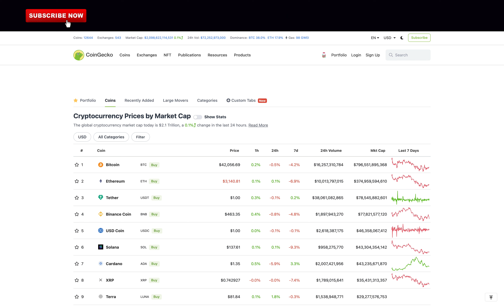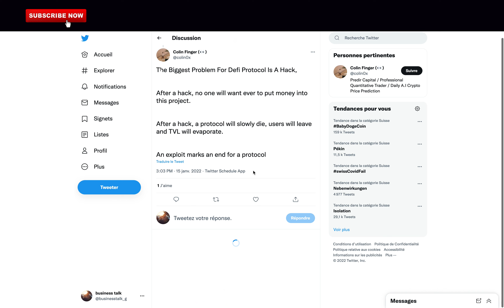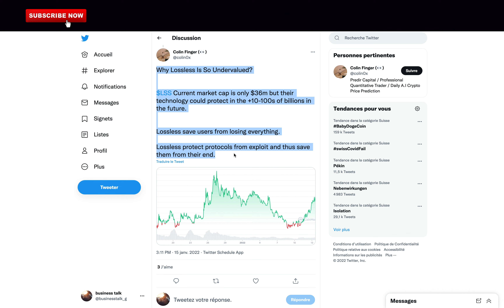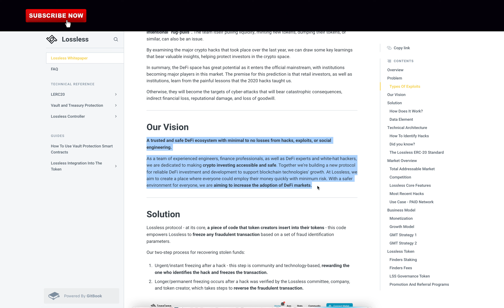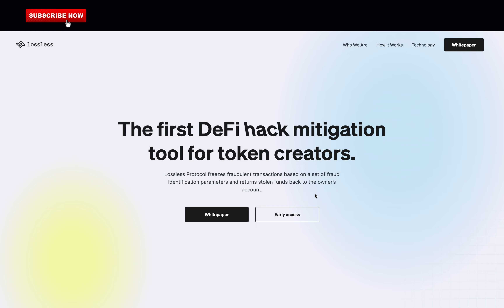Lossless: This Crypto Coin Will 200x in 2022! (Last Chance)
Want to know the future price of Bitcoin, Ethereum, and many more cryptos 24 hours in advance using A.I?

What is LossLess? Why this crypto Coin $LSS could 236x in 2022? I will cover everything in this video.

Lossless, $LSS token, 100x crypto, crypto altcoin, altcoins, Lossless cash, altcoin 2022, crypto to buy

Lossless: The first DeFi hack mitigation tool for token creators.

Lossless Protocol freezes fraudulent transactions based on a set of fraud identification parameters and returns stolen funds back to the owner’s account.